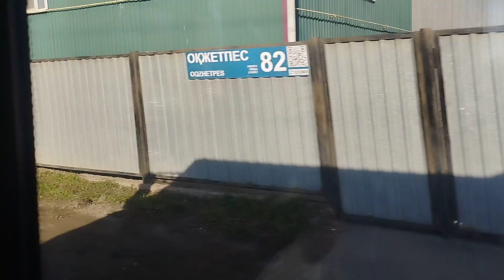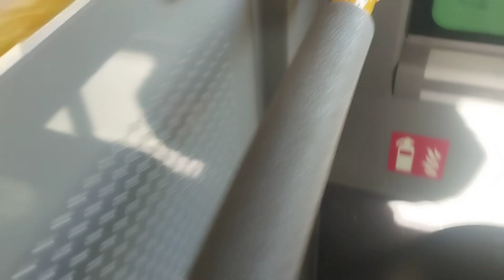Астана. A805 Yutong ZK 6128 HG маршрут 5/5A